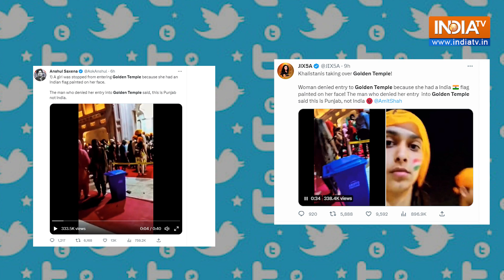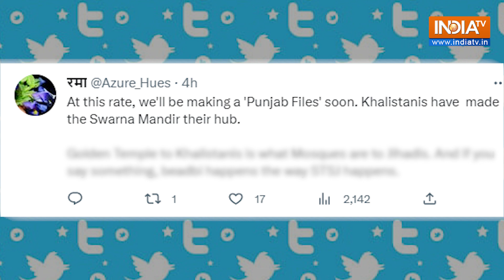Golden Temple में तिरंगे की 'No Entry'? | Girl Denied Entry in Golden Temple | Amritsar Viral Video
सोशल मीडिया पर इन दिनों एक वीडियो तेजी से वायरल हो रहा है, जिसमें एक महिला को गोल्डन टेंपल में जाने से रोका गया है। दावा है कि एक सेवादार गोल्डन टेंपल में दर्शन करने जाती हुई महिला को केवल इसलिए रोक देता है, क्योंकि उसके चहरे पर भारत का झंडा लगा है। वीडियो दरबार साहिब की एंट्री का है, जहां से आगे जाने के लिए महिला को रोक दिया गया। सोशल मीडिया पर वीडियो वायरल होने के बाद इस मामले पर लोगों के अलग-अलग रिएक्शन आ रहे हैं।

These days a video is becoming increasingly viral on social media, in which a woman has been prevented from entering the Golden Temple. It is claimed that a sevadar stops a woman visiting the Golden Temple just because she has an Indian flag on her face. The video is of the entry of Darbar Sahib, from where the woman was stopped to go ahead. After the video went viral on social media, different reactions of people are coming on this matter.